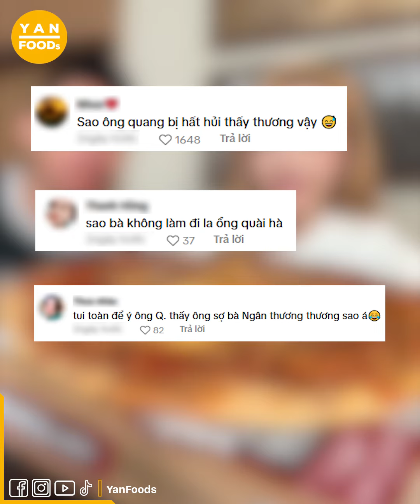Ngân 98 khiến người xem "phát cọc" khi liên tục sai vặt và khó chịu với Lương Bằng Quang